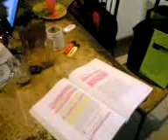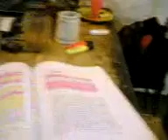Azhari & Fatani study group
azhari , fatani & i saya melakukan study  group bagi membuat  persiapan untuk  menghadapi  peperiksaan  final sem 1 & sem 2   Pusat  Pengajian  Luar  Kampus Universiti Utara Malaysia Cawangan  Kuala  Lumpur (Plaza Warisan) beberapa  hari  yang lepas